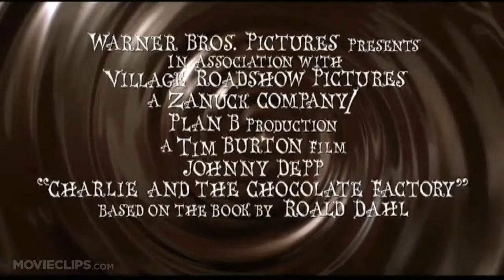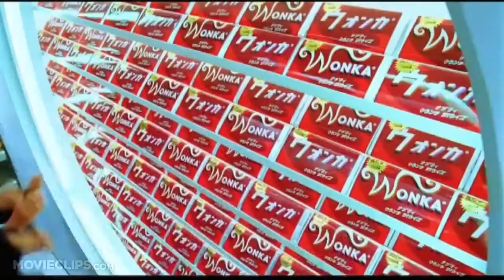CHARLIE Y LA FÁBRICA DE CHOCOLATE | RESUMEN EN 3 MINUTOS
¡La historia sigue a CHARLIE BUCKET mientras gana un concurso junto con otros cuatro niños y WILLY WONKA lo dirige en un recorrido por su fábrica de chocolate!